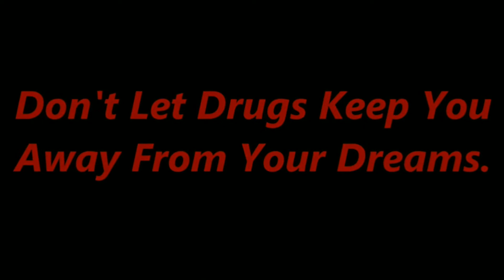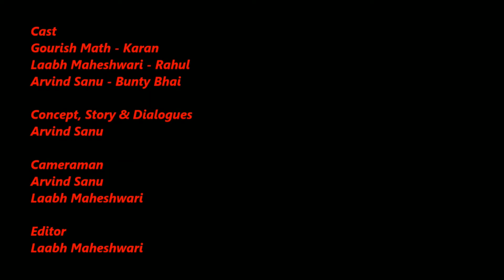Nasha | Rare Filmz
Rare Filmz - `From The 📸's Own's Eyes'

Title - Nasha

A Video By - Laabh Maheshwari & Team

Rare Filmz Team

Cast
Gourish Math - Karan
Laabh Maheshwari - Rahul
Arvind Sanu - Bunty Bhai

Concept, Story & Dialogues
Arvind Sanu

Cinematography
Gourish Math

Cameraman
Arvind Sanu
Laabh Maheshwari

Editor
Laabh Maheshwari

Camera Equipment - Canon EOS 200D

Editing Software - Windows 10 Video Editor &

Sanju Video Courtesy - Fox Star Studios (India), Rajkumar Hirani Films (RHF) & Vinod Chopra Films (VC)

Music Courtesy

Special Thanks To Prateek Agrawal

Instagram Accounts

1. Follow Gourish Math On Instagram

2. Follow Gourish Lens On Instagram

Hare Krishna!

Infinity & BeyØnd ∞ Rare Filmz 🎬